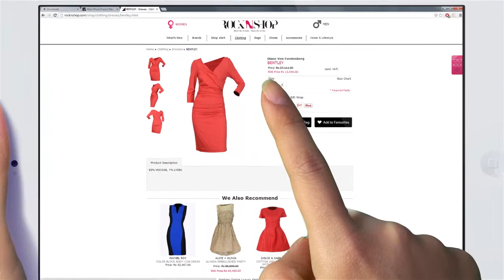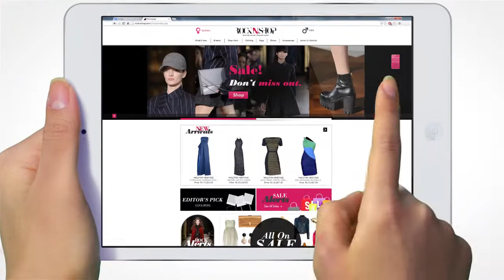Rock N Shop User Demo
We show you how to rock the trends and shop the styles with ease!